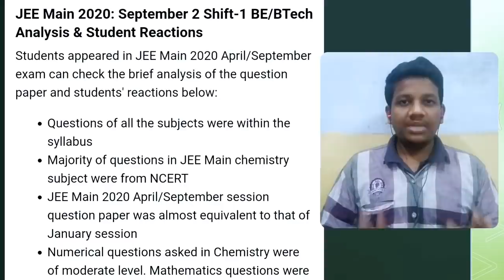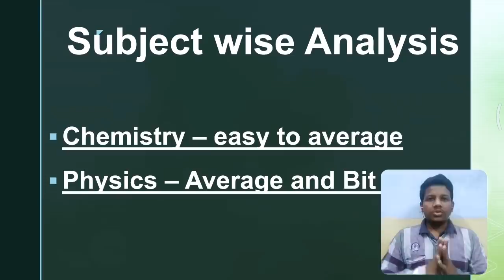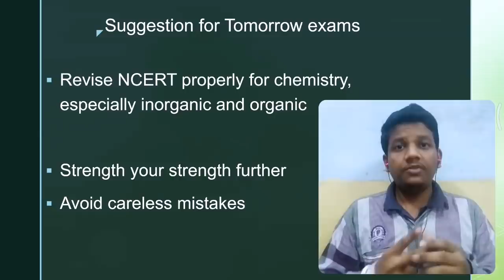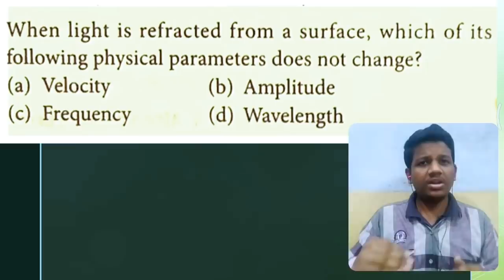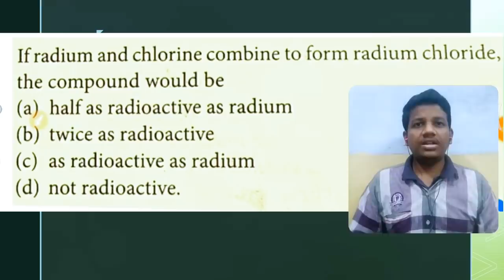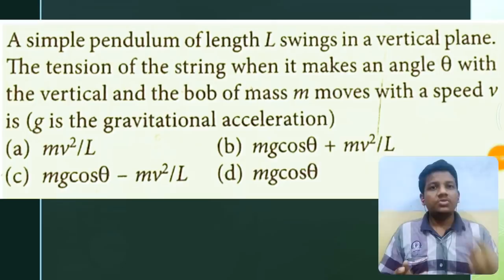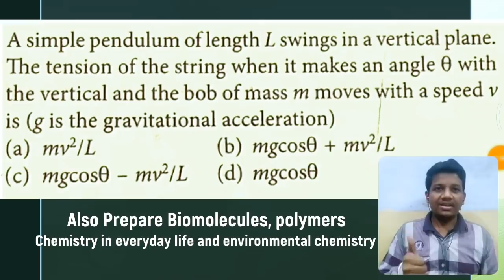How JEE Affects NEET Difficulty | Subjectwise Difficulty ANALYSIS + Motivation | Shift 1